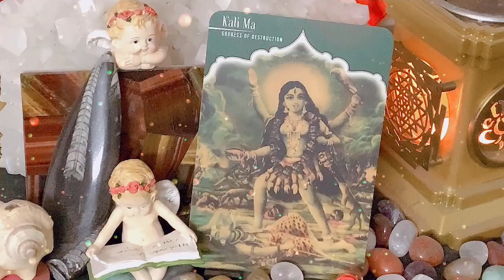Card Of The Day Ma Kali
Today’s card is Ma Kali. Goddess Of Destruction. She blesses us with purification of the subtle force centers. Ascension of the divine kundalini energy. Happiness and fulfilment in this world. Divine ecstasy of the transcendent reality.
As we meditate looking at her divine form you can affirm. May Ma Kali, who takes away all sins, bring you joy. She was the only one able to destroy the terrible demons, Chanda and Munda. Ma Kali gives courage and strength to a warrior on a battlefield littered with headless corpses. She robs the strength of those not devoted to her, though she gives fortune to those who are.
Binaifer Chakraborty
-  Access Bars
- Dreamcatchers Workshop